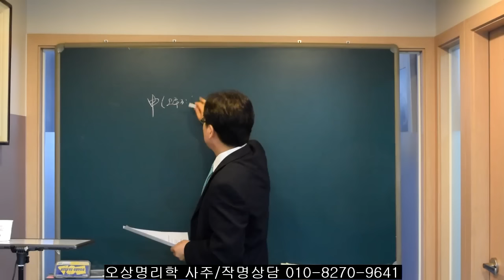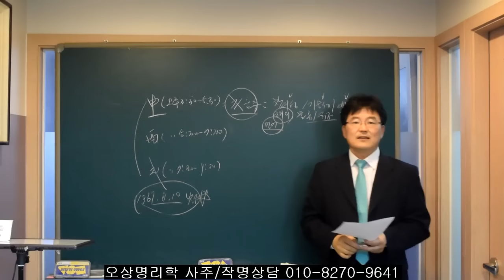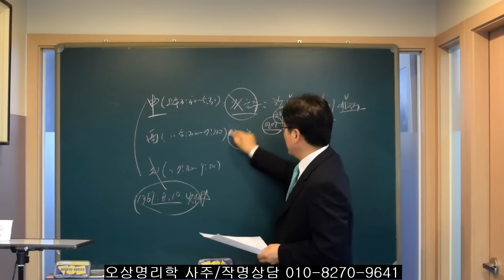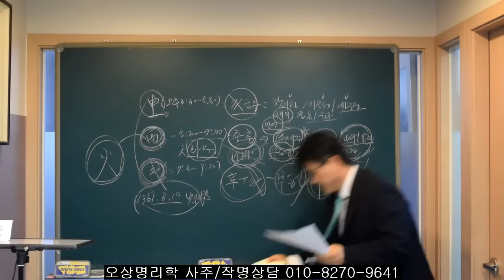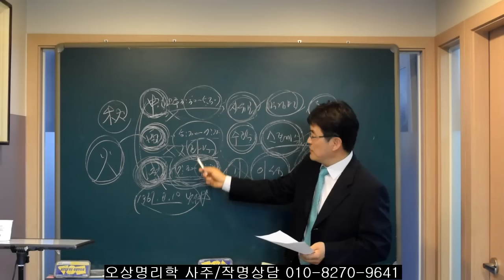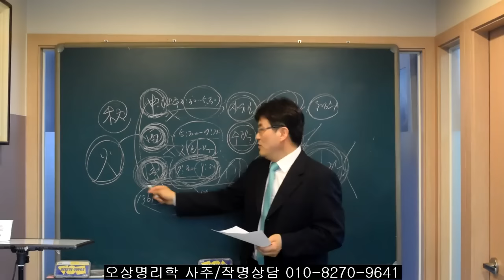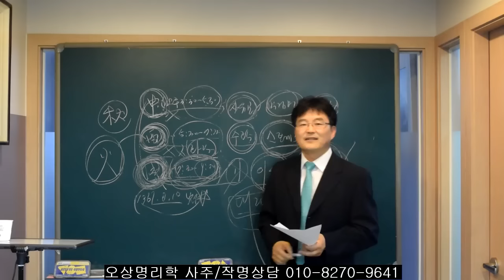태어난 시가 신시/유시/술시인 사람들 직업과 운세.오상유진석명리학강의